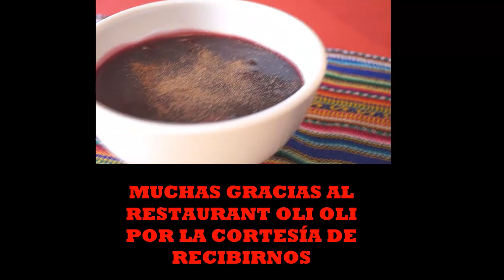Argentina entra a Restaurante Peruano para degustar la mejor gastronomía peruana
La gastronomía peruana es el conjunto de platillos y técnicas culinarias del Perú que forman parte de las tradiciones y vida común de sus habitantes, resultado de la fusión de la tradición culinaria del antiguo Perú con la gastronomía europea y otras. En 2011, la gastronomía peruana fue reconocida como «Patrimonio Cultural de las Américas para el Mundo» por parte de la Organización de los Estados Americanos.1
La cocina peruana es una de las cocinas más importantes en el mundo y un ejemplo de cocina fusión, debido a su larga historia multicultural,2​ la cual se basa en la mezcla de los conocimientos culinarios del antiguo Perú —con sus propias técnicas y potajes— con la cocina hispana en su variante muy fuertemente influenciada por 762 años de presencia árabe en la península ibérica, y con importante aporte de las costumbres culinarias llevadas de la costa atlántica del África subsahariana por los esclavos.
Posteriormente, este mestizaje se vio influenciado por los usos y costumbres culinarios de los chefs franceses que huyeron de la revolución en su país para radicarse, en buen número, en la capital del Virreinato del Perú. Igualmente, trascendental fue la influencia de las migraciones del siglo xix, que incluyó chinos-cantoneses, japoneses e italianos,​ entre otras poblaciones principalmente europeas